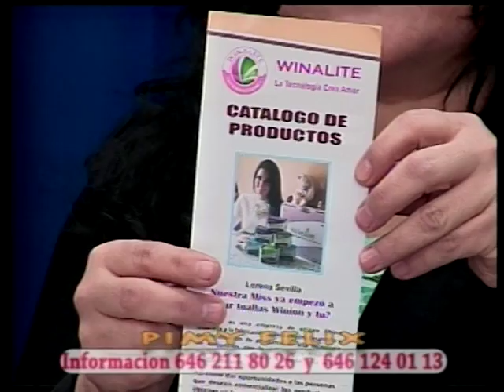entrevista y practica de masaje con canal 29 , en Ensenada B.C. winalite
24 DE FEB 2017